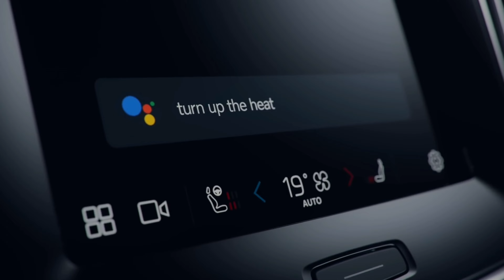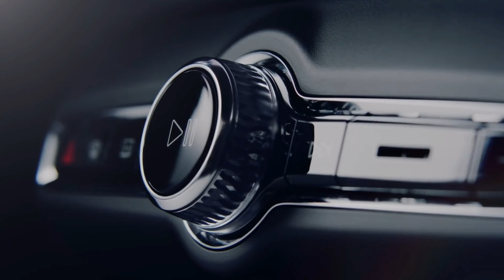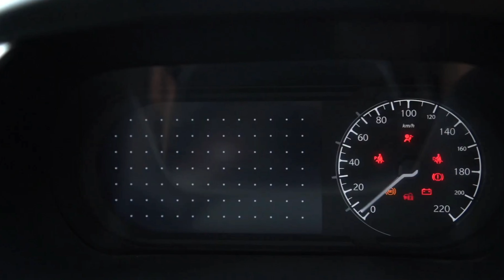Upcoming 5 Electric Cars 2022 | Electric Car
Welcome To T0ech Mehara,

नमस्ते ‌दोस्तों, Tech Mehara के नए विडीयों में आपका स्वागत है, दोस्तों हम आज Oppo Reno 7 & Oppo Reno 7Pro 5G के  All Confirm Specifications के बारे में जानना है तो ये विडीयों अंत तक देखें | दोस्तों अपने सवाल और सुझाव कमेंट बाॅक्स में जरुर लिखें | अगर आपको विडियों अच्छा लगा तो लाइक करें और कमेंट बाॅक्स में जरुर लिखें और चैनल को सबस्क्राईब जरुर करें

Secondary mic

My GoPro

E-suv300